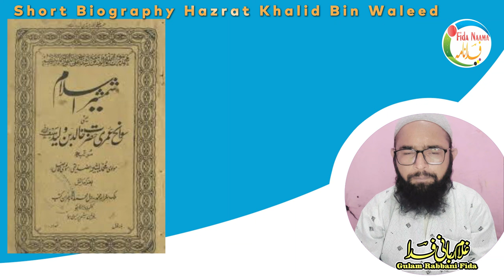Short Biography Hazrat Khalid Bin Waleed مختصر سیرت سیف اللہ حضرت خالد بن ولید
Assalamu Alaikum

مختصر سیرت سیف اللہ حضرت
خالد بن ولید

Short Biography Hazrat Khalid Bin Waleed
مختصر سیرت سیف اللہ حضرت خالد بن ولید

Copyright Declaimer